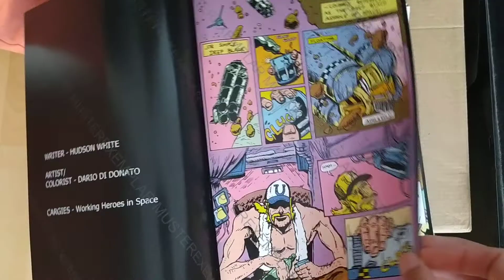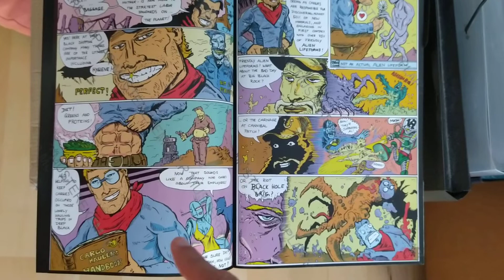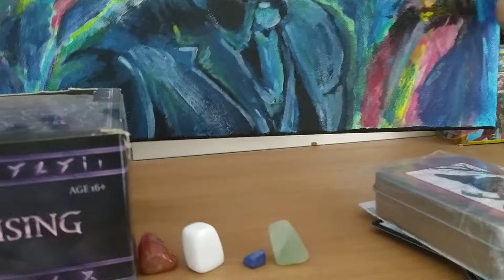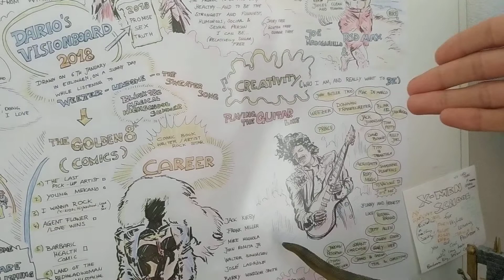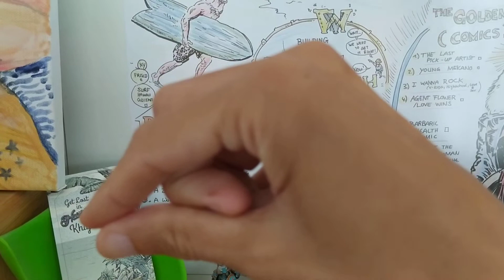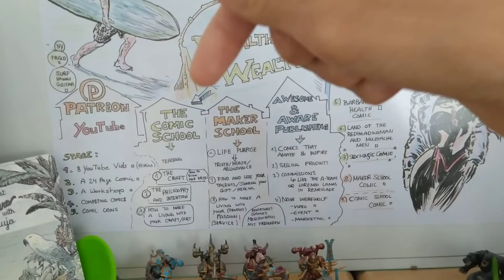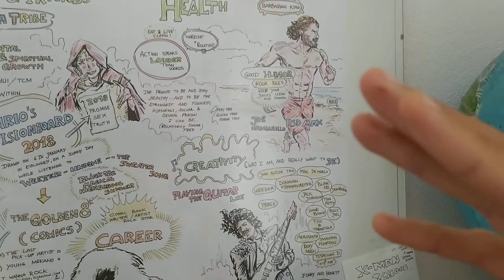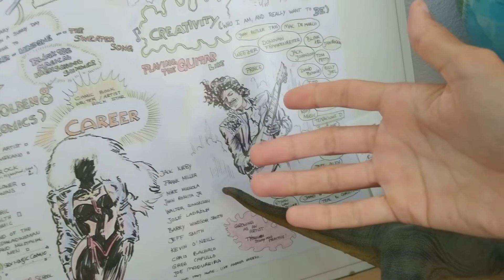Road to Rockstar is BACK: Zieht euer Ding durch! Egal was andere Sagen und Denken!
Es geht um mehr als die Musik in diesem Video!
Alle sehen euch immer nur als ETWAS was in IHR Leben reinpasst.
Aber ihr wollt für das gesehen werden, was ihr wirklich seit!